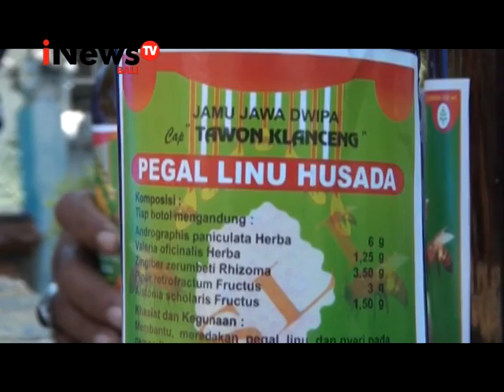iBali eps 7 September 2017 - Segmen 2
Saksikan iBali setiap hari Kamis & Jumat pukul 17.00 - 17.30 WITA hanya di
iNewsTV Bali - Inspiring & Informative